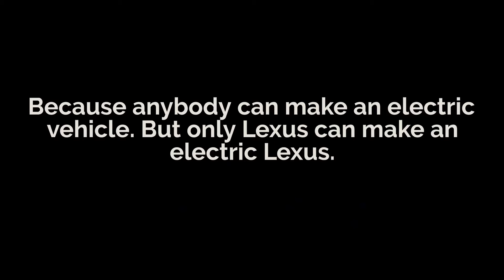𝗟𝗲𝘅𝘂𝘀 𝗘𝗹𝗲𝗰𝘁𝗿𝗶𝗰 𝗩𝗲𝗵𝗶𝗰𝗹𝗲𝘀 𝗠𝗮𝗰𝗼𝗻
The future is electric and we can't wait to meet the new Luxury Electric Vehicles from Lexus. Here, we have provided a sneak peek at what's to come from Lexus and their electric line of autos. Of course we've already got the Lexus NX which we've linked to a video overview below. But we're also excited about some of the other cars in the EV line from Lexus. Interested in ordering an RZ or finding out more about the Lexus EVs?

Find more info about the Lexus RZ in Macon | Warner Robbins

Butler Lexus in Macon, GA
4550 Riverside Drive
Macon, GA 31210

Serving: Macon, GA | Warner Robbins GA | Eatonton GA | Milledgeville GA | Thomaston GA